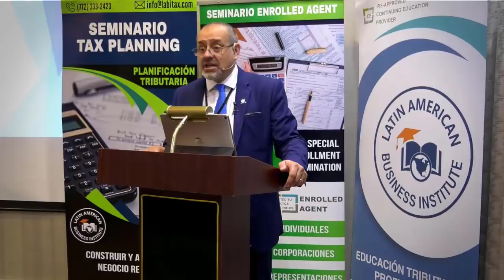Última HORA. Usted sabrá CUÁNDO le LLEGARÁ su 💵 TERCER ESTÍMULO ECONÓMICO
La manera en la que usted recibe su dinero de estímulo le podría ayudar a saber cuándo llegaría su pago. Lo que sabemos, por los hechos que se han dado en los anteriores estímulos, es que los receptores de “depósitos directos” obtienen sus cheques con ¡más rapidez!